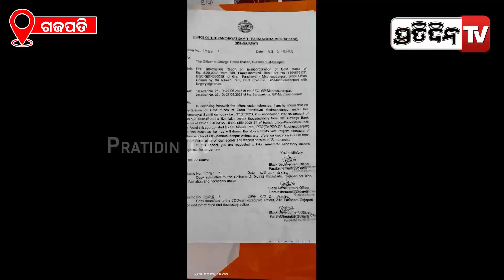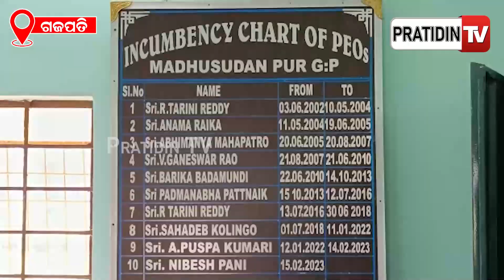ଗ୍ରାମ୍ୟ ଉନ୍ନୟନ ଟଙ୍କାକୁ ଖାଇ PEO ଫେରାର୍‌ | Gajpati PEO | PratidinTv